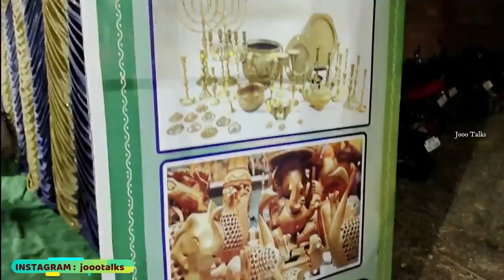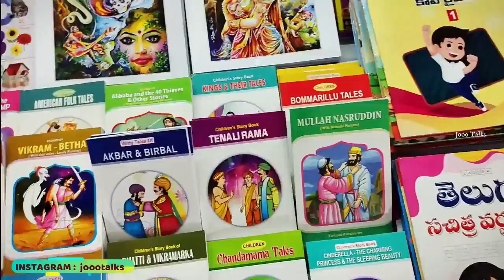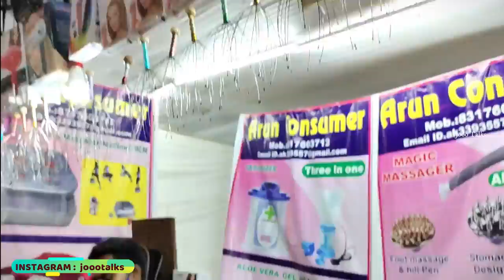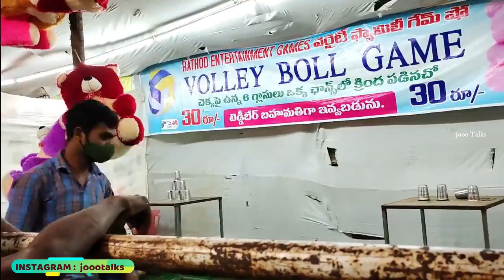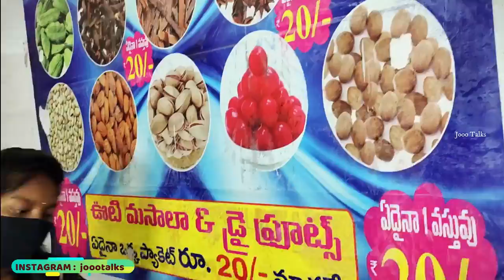💁Vijayawada అతి పెద్ద CRAFT BAZAR ఇది😊|అసలు MISS అవకండి|Decorative Items👌|10/-నుండే వస్తువులు మొదలు👍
Hiii Everyone...,👋
                            In This Video Iam showing Vijayawada Craft Bazar Items...😊Very Useful Info...Lets Watch this Full Video Guys...Dont Miss it...💁👍

ADDRESS:
BANDAR ROAD
INDHIRA GANDHI MUNICIPAL STADIUM BESIDE ROAD
BISHOP AZARIAH SCHOOL GROUNDS
VIJAYAWADA.

In This Video This information is According to my Own ideas nd my Own knowledge only...Not any Professional Experts Advice or Anyone... Just for Information Purpose Only...No Responsibility for this channel to your Purchasing Items...Thanks for watching...👍😊

For more Entertainment follow my MOJ Account

***My Usefull Videos***